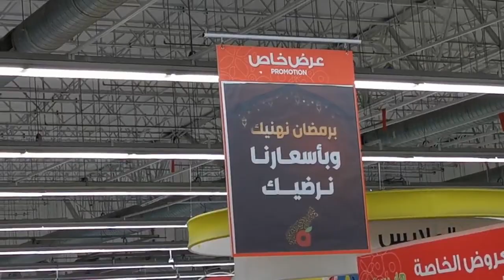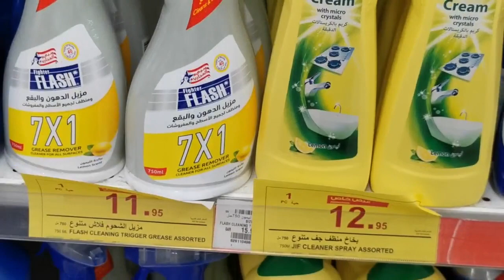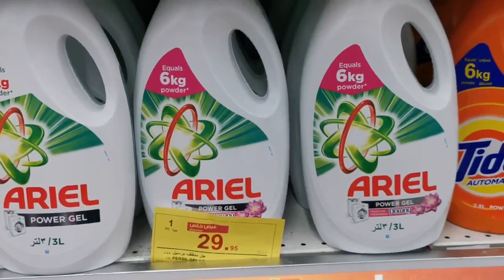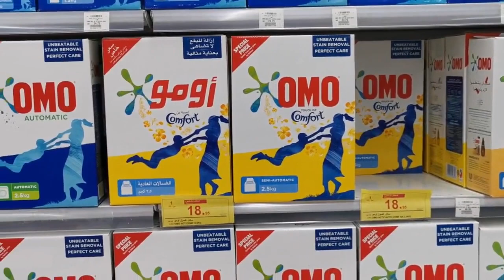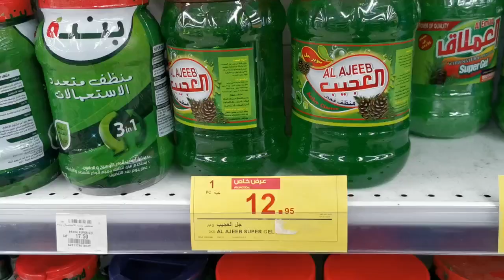عروض وتخفيضات بنده بمناسبه شهر رمضان المبارك على معظم أنواع المنظفات.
ى , القلايه الهوائيه , القلايه بدون زيت ,
عروض وتخفيضات بنده، عروض شهر رمضان المبارك